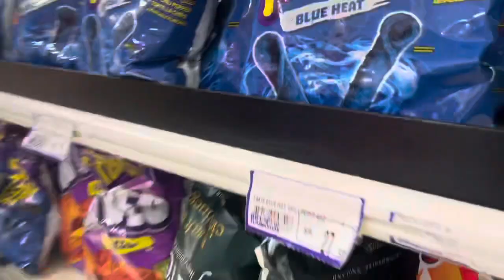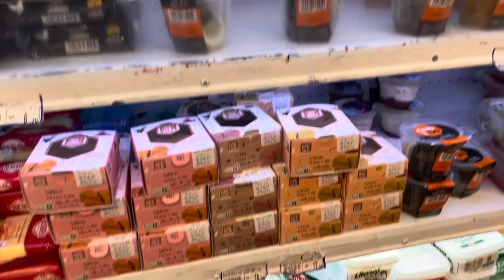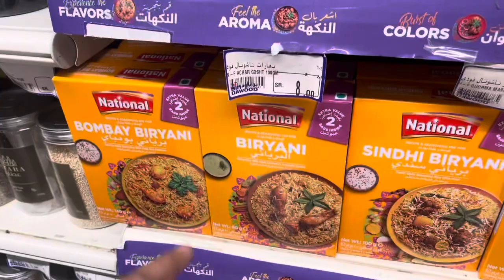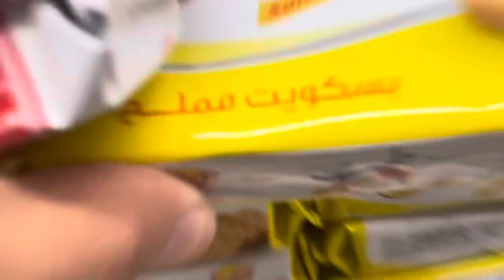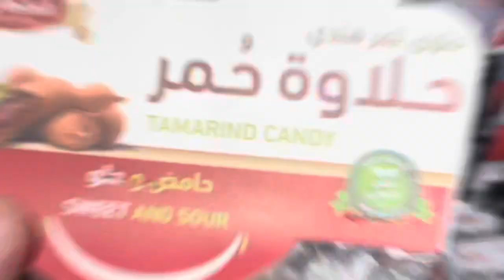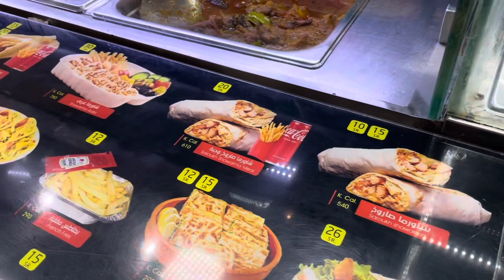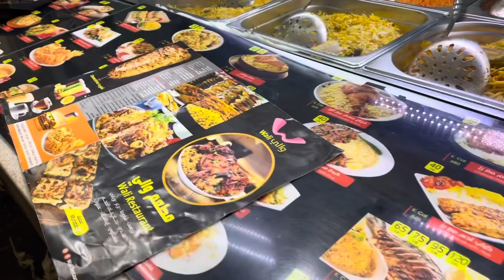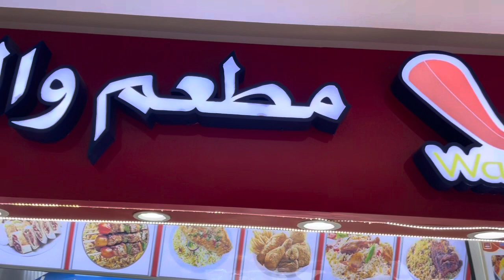Umrah Ka Safar Episode-7-Part 2 | Bin Dawood Ki Shopping by ButtnButterz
I'm a funny food blogger and also a very good cook. I love to taste food from different places. Support me so much, I can be motivated and make more good videos for you.

Share my Umrah journey as much as possible so that those who are new can get good and new information. Jazaka Allah